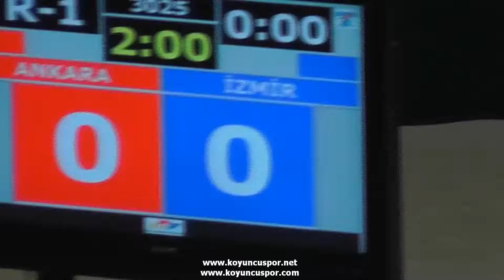58kg Tolga Islamoglu - Fuatcan Aldemir (2012 Turkish Taekwondo Championships Under -21)